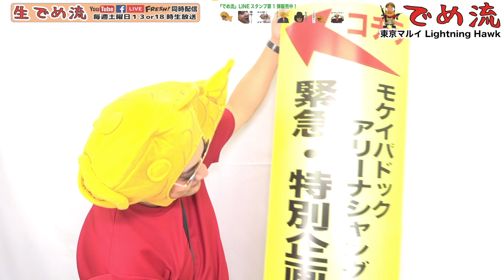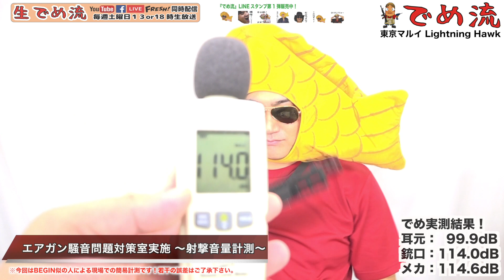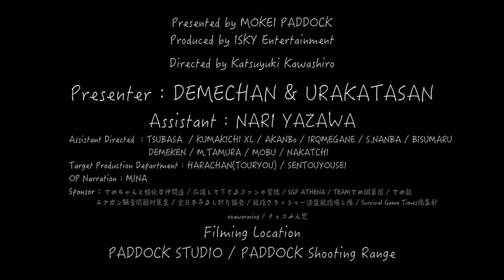【でめ流】東京マルイ Lightning Hawk .50AE 10インチ マグナポートカスタム【でめちゃんのエアガンレビュー】ISKYent.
●アリシャン企画会議室・第一話『ナイトゲームやります！』大漁旗で大入祈願編

【制作事例】
【でめ流】東京マルイ Lightning Hawk .50AE 10インチ マグナポートカスタム リアルプロップシリーズ GBB ライトニングホーク編

リアルプロップシリーズ vol.17
ライトニングホーク .50AE 10インチ マグナポートカスタム
対象年令：18才以上
シリーズ：ガスブローバック
発売日：2019年7月11日
メーカー希望小売価格：￥42,800（税別）

6インチのカスタムバレルに換装可能な、プロトタイプのデザートイーグル・10inchカスタム！1998年発売の『バイオハザード2』を再構築してリメイクされた“再”新作『バイオハザード RE:2』。全てを一新した懐かしくも新しいラクーンシティで、新たにレオン・S・ケネディの心強い相棒となるのが、「ライトニングホーク .50AE 10インチ マグナポートカスタム」だ！カスタムベースとなっているのは、強力なマグナム弾を使用する「デザートイーグル .50AE」。「K」をモチーフにデザインされたグリップや、本モデルが収められていたと思われる木箱の印字などから分かるように、ラクーン市警特殊部隊S.T.A.R.S.と縁のあるガンスミス ジョウ・ケンドが手がけたもの！バレル長は10インチまたは6インチを選択可能で、10インチバレルの上部には「プロトタイプ」を示す印字がある。バレル上下に配したレイルが考案間も無いピカティニー規格であったり、ダブルポートのコンペンセイターが取り付けられていたりと、そのカスタム内容は当時にしてみればかなり奇抜なものに見えるだろう。しかし、レオンが偶然入手したこのライトニングホークは、地獄と化したラクーンシティにおいて余すことなくその真価を発揮したのである！

《10インチバレルスライド》を組み込んだライトニングホーク本体に、《6インチバレルスライド》が付属。好みに応じてバレルスライドの組み替えが可能。「ウッドタイプグリップ」と「ラバータイプグリップ」が融合した特徴的な《ハイブリッドグリップ》は、「K」の文字がモチーフとなっている。シリアルNo.入りのパッケージは、ゲーム『バイオハザード RE:2』に登場する「木箱」を再現。天面には「Lightning Hawk」の焼印や「KENDO」の文字も再現している。※パッケージ（木箱）は木製です。木目や風合い、節、しなり、すき間等に個体差があります。

【10インチバレルスライド】
●バレル上部の《ロングレイル》とバレル下部の《アンダーレイル》は、20mm幅（ピカティニー規格）を採用。オプションパーツの選択が広がるだけでなく、重量によって銃口のはね上がりを抑える効果がある。
●10インチバレル専用のフロント/リアサイトを装備。リアサイトは上下左右に調整可能となっている。
●上部に2つのポートを設けた《2ポート式コンペンセイター》を装備。
●レバー操作の確実性がUPする《大型カスタムセフティ》。
●バレル側面に「Lightning Hawk」の刻印、バレル上部にはプロトタイプを示す印字を追加。
●カラーは、光沢をおさえたマットブラックを採用。

【6インチバレルスライド】
●6インチバレル専用のフロント/リアサイトを装備。フロントサイトは《集光&蓄光型ハイブリッド・タイプ》となっており、晴天の屋外でも視認しやすくなっている。
●レバー操作の確実性がUPする、ステンレスシルバーのメッキを施した《大型カスタムセフティ》。
●6インチバレルとスライドは、ステンレスシルバーのメッキ処理を採用。

■スペック■
•メーカー：東京マルイ
•型名：Lightning Hawk
•全長：370 mm （10インチ時）/ 270mm（6インチ時）
銃身長：136 mm
重量：1,242 g（10インチ時、空のマガジンを装着した場合）
　　　1,183 g（6インチ時、空のマガジンを装着した場合）
弾丸：6mm BB弾（0.2〜0.25g）
動力源：専用ガス
装弾数：27 + 1 発（1発は本体に装填した場合）

●でめ流オリジナルglo用スキンシール・グローステッカー【2018年3月2日発売】

●でめ流オリジナルIQOS用スキンシール・アイコスシール【2018年3月2日発売】

Presenter：DEMECHAN / URAKATASAN
Assistant：NARI YAZAWA
月刊SGTには矢沢なりちゃんの連載コラム掲載中！
なりちゃんのSNSも要チェックです！Twitter・Instagram→@nari_yazawa
Target Production Department：HARACHAN / SENTOUYOUSEI
OP Narration：MINA
Filming Location： STUDIO PADDOCK / PADDOCK 7m Shooting Range
Sponsor：でめちゃんと愉快な仲間達・応援して下さるファンの皆様・SGF ATHENA ・TEAMでめ鯛軍団・でめ教・エアガン騒音問題対策室・全日本吊るし計り協会・親指クラッシャー連盟
親指壊し隊・Survival Game Times編集部・ozawaracing・チョコみん党